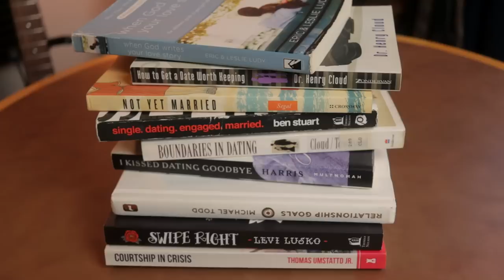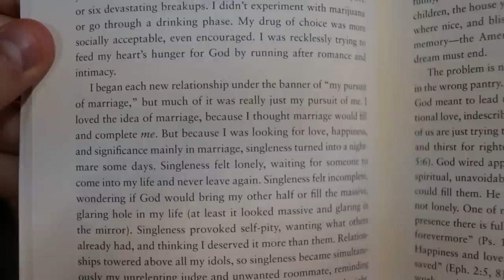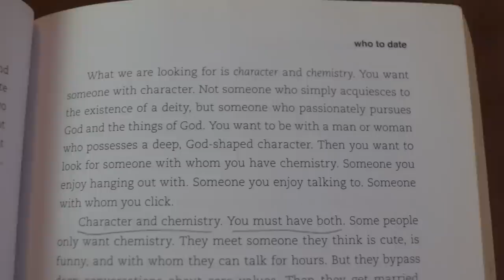I Read EVERY Christian Dating Book. Here's what I learned...